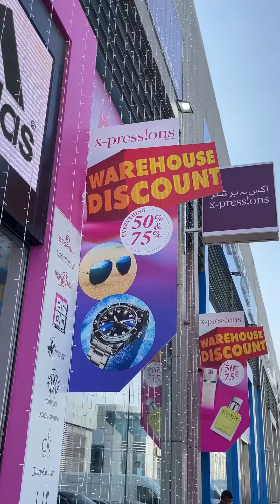Xpressions Style Warehouse sale Sharjah 🇦🇪